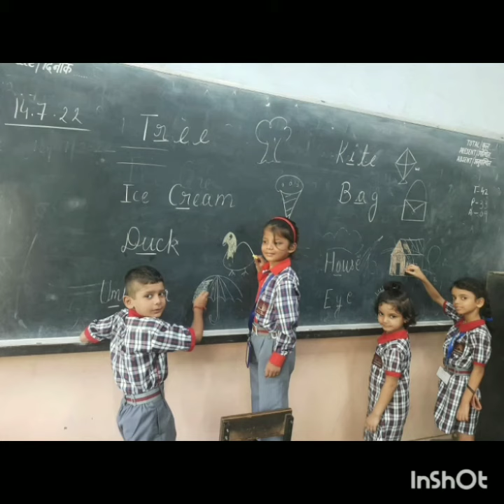Photo Gallery of KV Masjid Moth primary wing (shift-1)